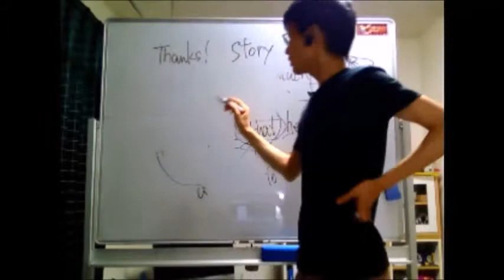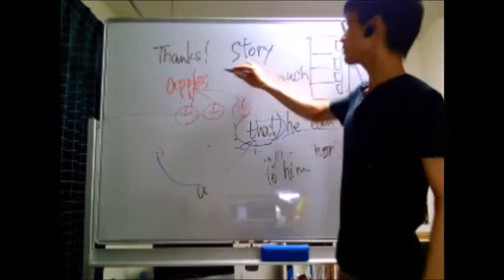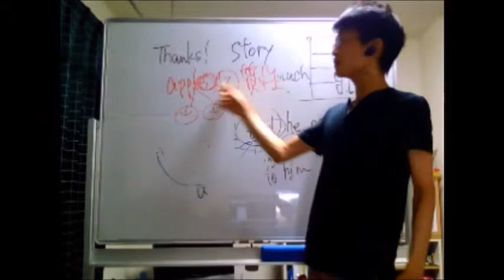【本物の英語教師 Hirohito】複数形を支える仕組み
【本物の英語教師 Hirohitoのレッスン風景】
Live from 221B―July 2014 レッスンより